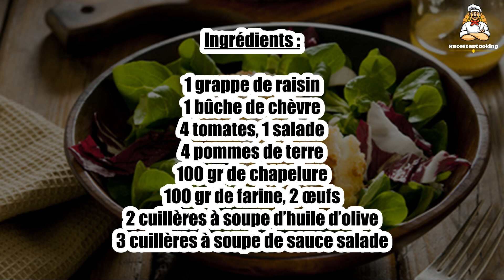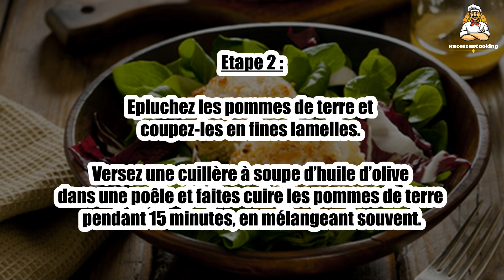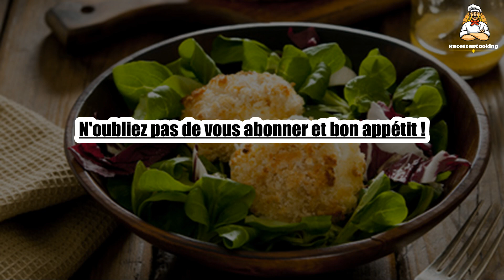Recette : Salade chèvre chaud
Bonjour à tous, aujourd’hui recettescooking.com vous présente la recette suivante : Salade chèvre chaud.

TEMPS TOTAL : 45 min
Préparation : 15 min
Cuisson : 30 min

Ingrédients :

1 salade
1 grappe de raisin
1 bûche de chèvre
4 tomates
4 pommes de terre
100 gr de chapelure
100 gr de farine
2 œufs
2 cuillères à soupe d’huile d’olive
3 cuillères à soupe de sauce salade

Etape 1 : Lavez et égouttez votre salade. Lavez le raisin. Coupez les tomates en morceaux. Mélangez le tout.

Etape 2 : Epluchez les pommes de terre et coupez-les en fines lamelles. Versez une cuillère à soupe d’huile d’olive dans une poêle et faites cuire les pommes de terre pendant 15 minutes, en mélangeant souvent.

Etape 3 : Battez les œufs dans un premier bol. Versez la farine dans un second récipient, puis la chapelure dans un troisième.

Etape 4 : Coupez le fromage en rondelles, puis trempez chacune d’elle dans la farine, l’œuf puis la chapelure.

Etape 5 : Versez l’huile dans une poêle. Faites dorer les fromages pendant 3 minutes de chaque côté. Egouttez-les sur du papier absorbant.

Etape 6 : Mélangez le tout, ajoutez la sauce salade et servez.